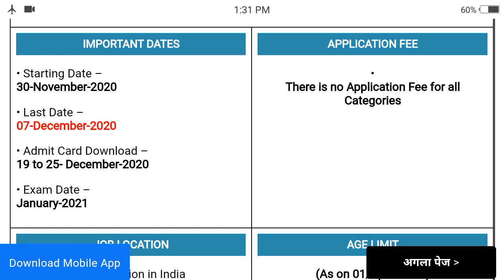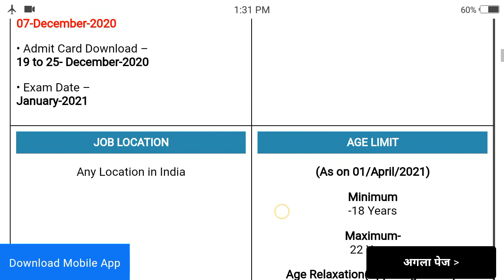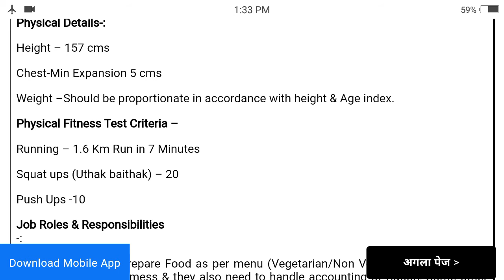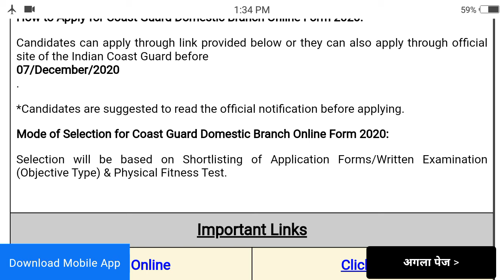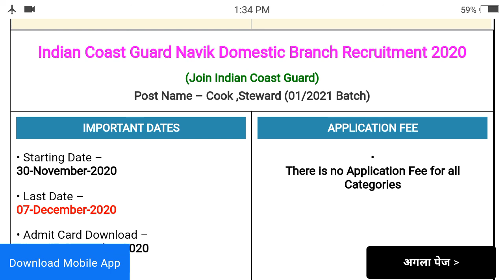Indian Coast Guard Navik Domestic Branch Recruitment 2020 | Coast Guard New Vacancy 2020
Indian Coast Guard Navik Domestic Branch Recruitment 2020